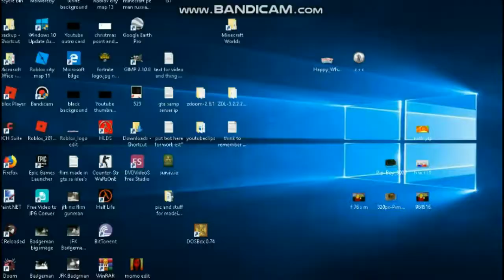Best of Blue Field Gamer (Best Gaming Moments ) 2018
a look back on my gaming video's from 2018